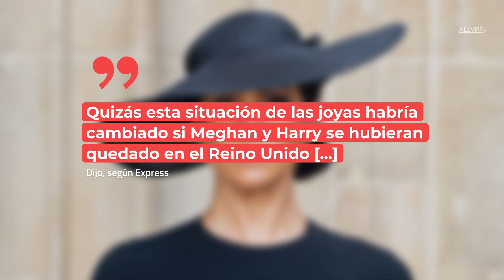¿Menos que las de Kate? La historia detrás de las joyas que la reina dejó a Meghan I La Realeza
La salida de Harry y Meghan de la familia real pudo haber influenciado el tipo de joyas que la duquesa de Sussex recibió.